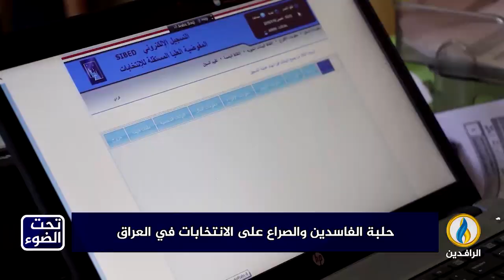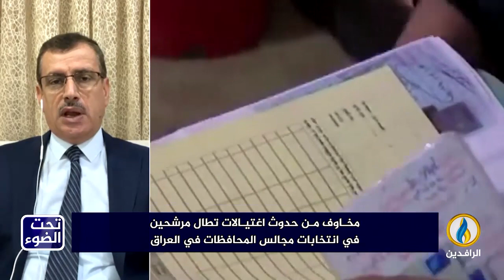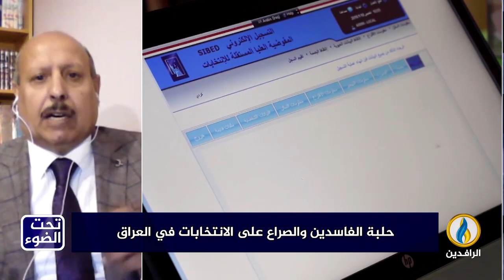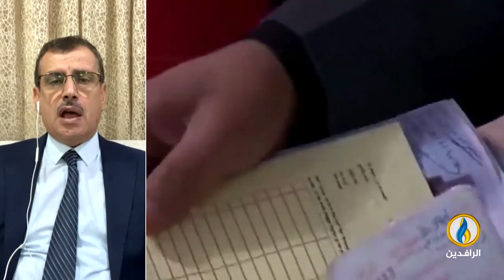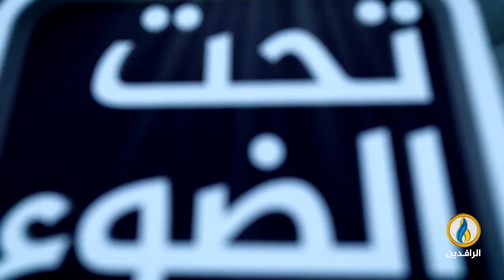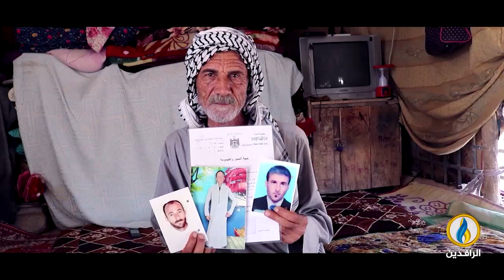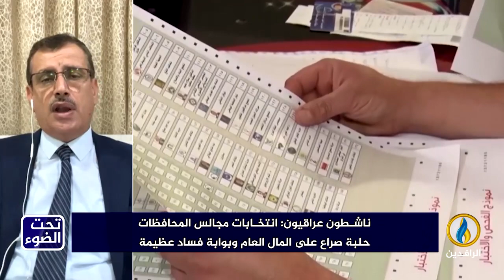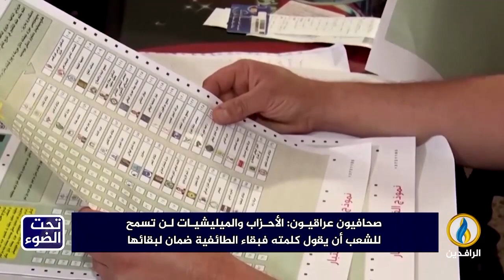تحت_الضوء | حلبة الفاسدين.. والصراع على الانتخابات في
ضيوف الحلقة:
يحيى السنبل - عضو اللجنة العليا للميثاق الوطني العراقي

تقديم:
سمير أكرم